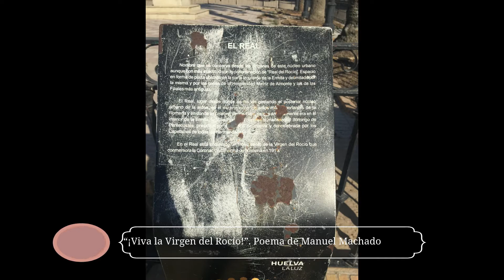EL ROCÍO, julio 2018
Imágenes acompañadas del poema de Manuel Machado "¡Viva la Virgen del Rocío!"
Visitamos EL ROCÍO en julio de 2018.